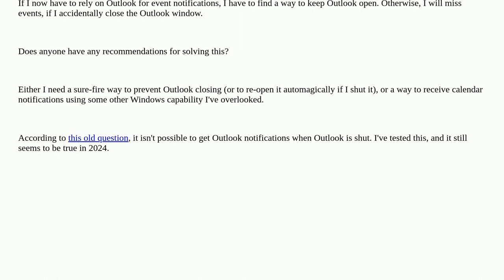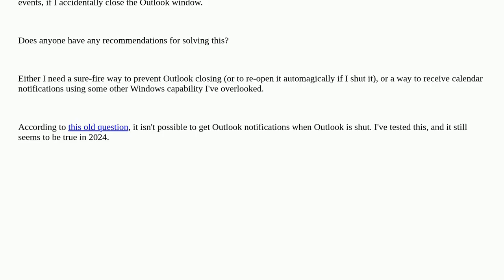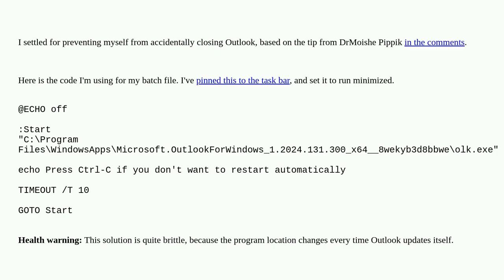With Windows Calendar being retired, how can I ensure I never miss meeting notifications?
A special thanks goes out to the community

  calendar microsoft-outlook windows-calendar